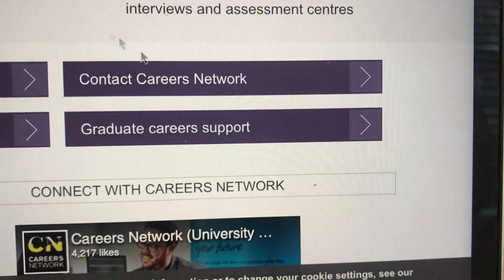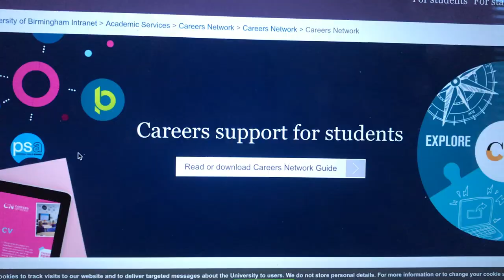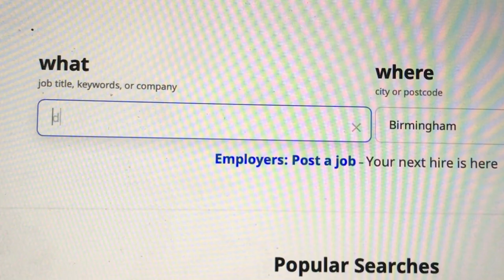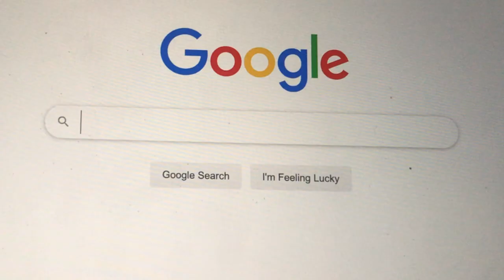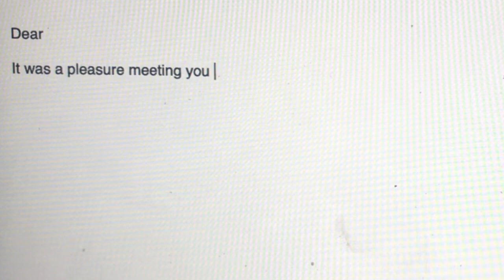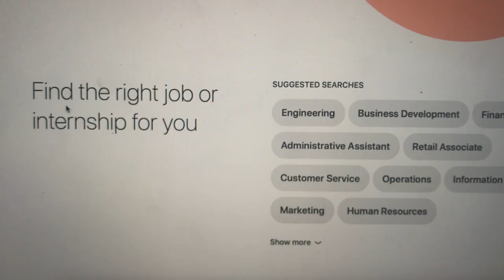FIND JOBS AND INTERNSHIPS with these 4 best tips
How To Find Work Experience And Internships ... 4 Top Tips

Hi guys!
In today's video I show you how 4 ways to find work experience and inter ships. These include career fairs and networking events, using LinkedIn, searching on job forums such as Indeed and meeting with you university/college or schools careers department. - Ella

✩ SOCIAL MEDIA ✩
depop: @evramsay

✩ FAQs ✩
Editing Software: Final Cut Pro